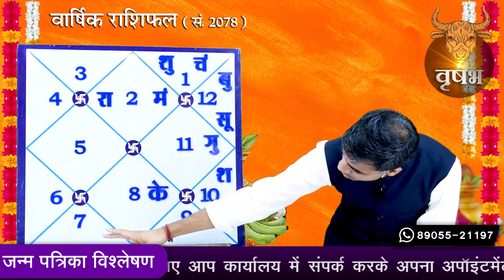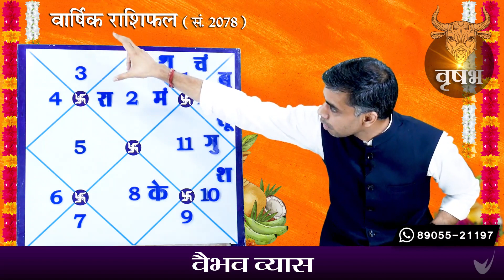VRISHABH Rashi | TAURUS | वार्षिक राशिफल संवत् - 2078 | Yearly Horoscope 2021-22 | Vaibhav Vyas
मुझे स्वीकार है..